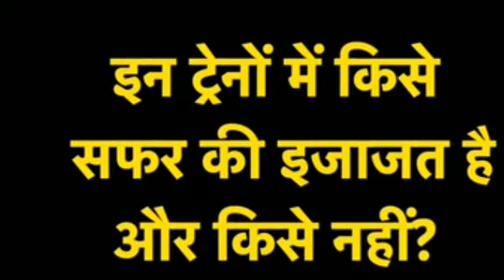ट्रेनों में आने से पहले करायें पंजीकरण जाने पूरी जानकारी